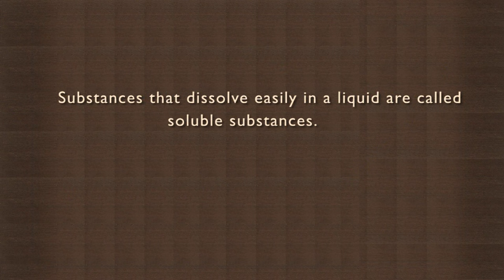Salt and sugar are soluble in water but sand is Not | Solutions | Chemistry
This simple demonstration uses three beakers of water to let you compare the results of mixing sand, sugar, and salt in water. After adequate stirring, the salt and sugar are not visible as both of them have completely dissolved in water. These are called soluble substances. Sand is still visible and retains its form even in water, it is an insoluble substance.